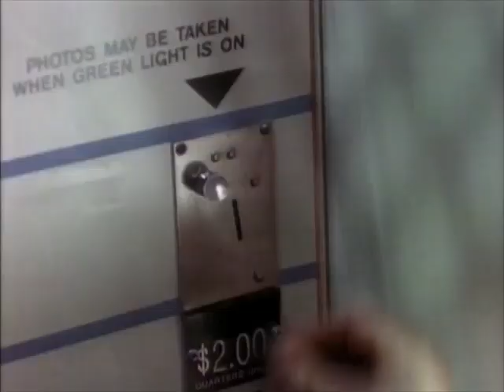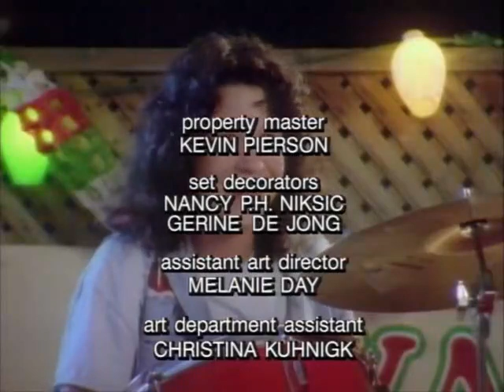Ready or Not S03 E04 Under One Roof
Ready or Not is a Canadian teen drama television series.